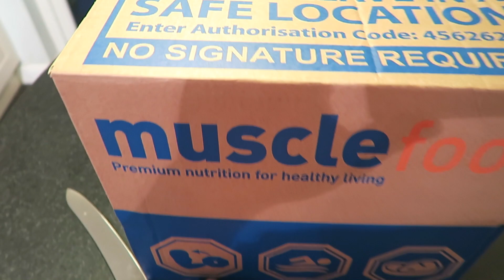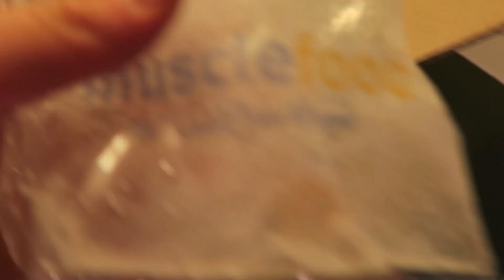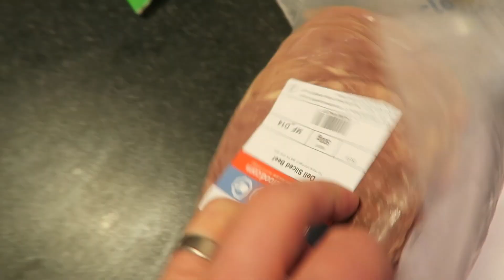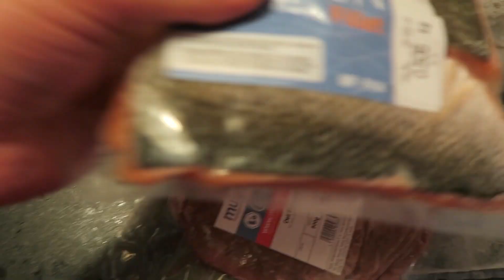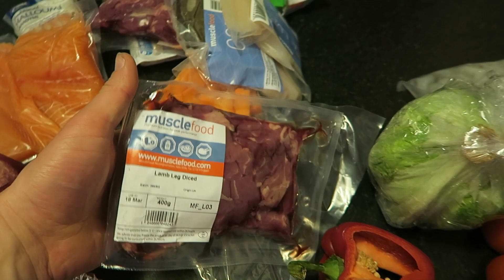IIFYM Evening of Bulking! Muscle Food Delivery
In this series I take you through an evening of my IIFYM style of eating. Although I don't count my macros specifically, I estimate my calorie consumption each day and eat whatever I want as long as it fits my dietary requirements. I am currently bulking and so this largely consists of eating as much food as possible! If you like food porn, you've come to the right place...